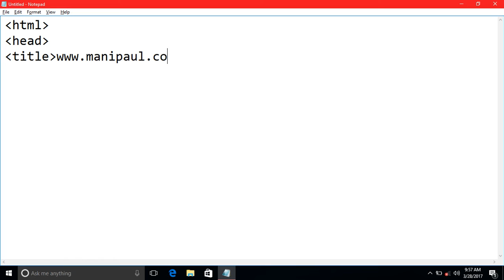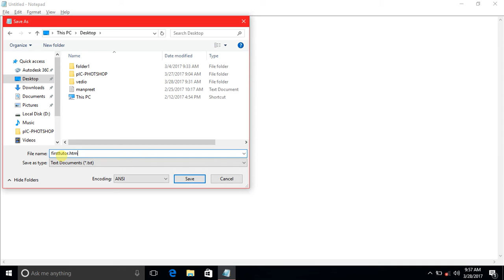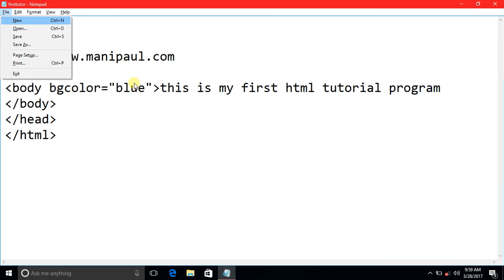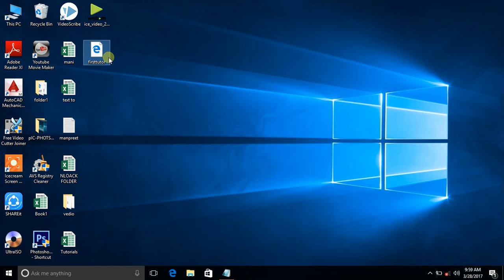How to give title and background color in HTML